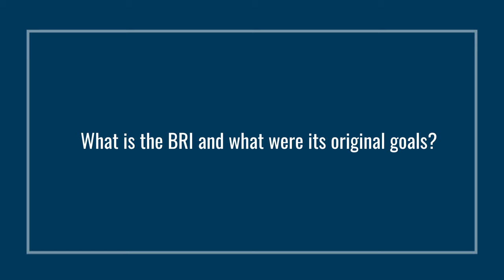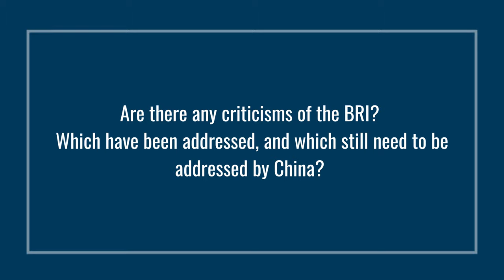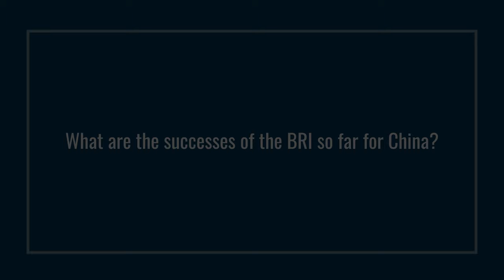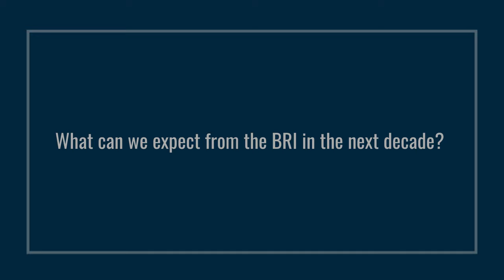China's Belt and Road Initiative - Debt Trap or A Game Changer for Infrastructure Development?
We sit down with Ammar A. Malik, a distinguished senior research scientist at AidData, for an enlightening discussion on the Belt and Road Initiative (BRI).  In this video, Ammar shares his expertise and knowledge to help us understand the BRI, its original goals, criticisms, successes, and what we can expect in the coming years.

The Belt and Road Initiative (BRI) is a Chinese global infrastructure and development project launched in 2013 to foster connectivity with Global South partners. It has faced criticisms regarding debt and project quality but has strengthened China's global role and 'China model.' Its future may involve slower growth due to increasing debt distress. This discussion offers valuable insights into the BRI's significance on the global stage.